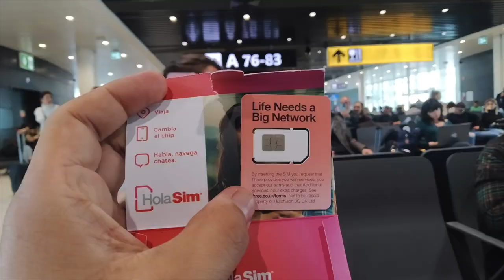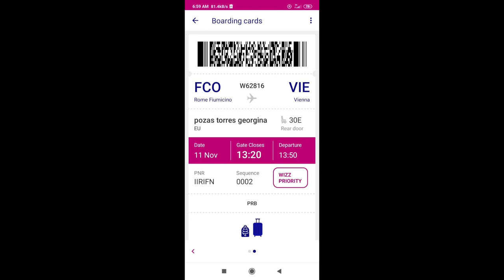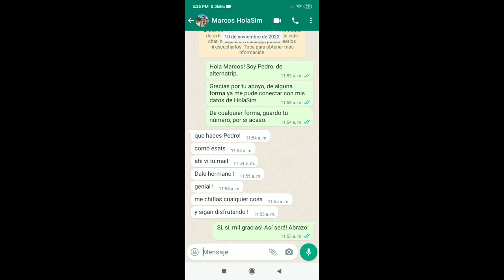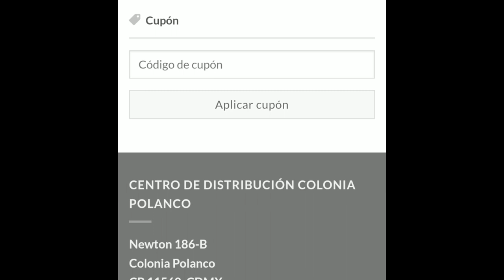¿Qué tan bueno es el chip HolaSim en Europa? ¡Así nos funcionó en 2022!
Pusimos a prueba el chip de prepago internacional HolaSim en un viaje de 15 días por tres países de Europa y los resultados fueron satisfactorios.